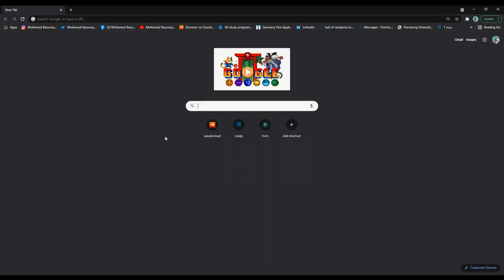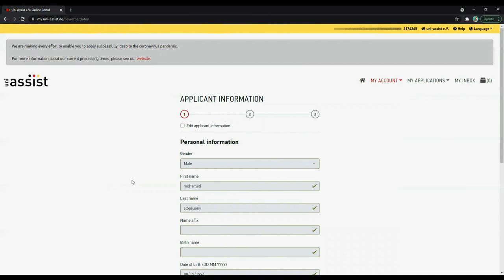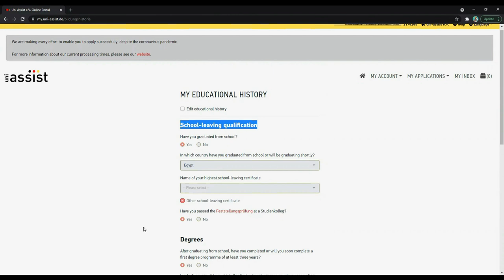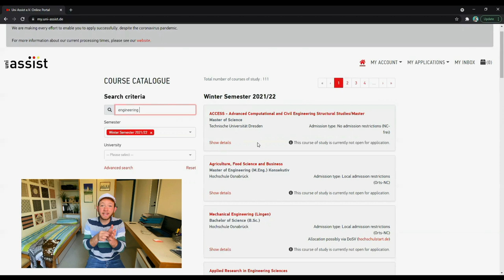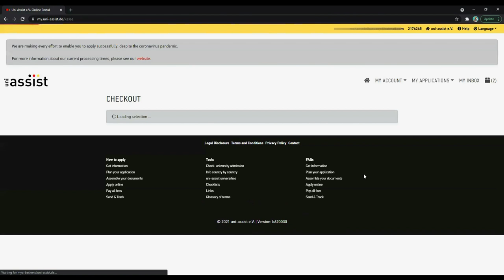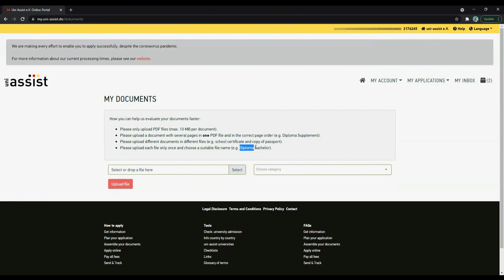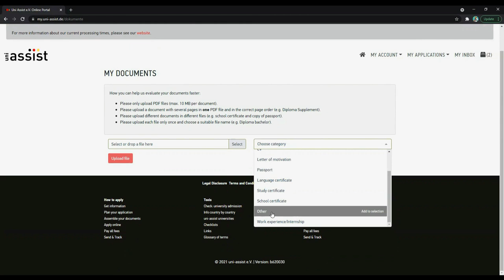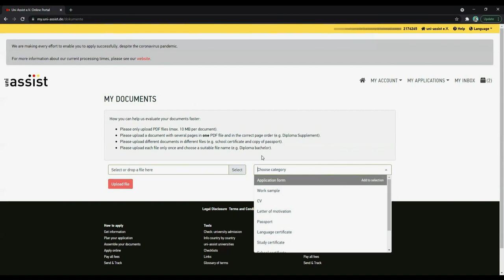كيف تحصل على قبول جامعي لالمانيا بسهوله ؟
فى الفيديو دا هنشرح طريقه استخدام موقع اليوني اسست وهنتعلم ازاى نقدم على البرنامج الى عوزيين ندرسها فى المانيا

لو لسه عندك اساله تخص الدراسه فى المانيا بص على اللينكات دى . بالتوفيق للجميع

كود الخصم الخاص بفتح الحساب البنكي المغلق فى المانيا
MOELBASUONY

ولو عاوز تعرف اكتر عن بدائل الحساب البنكي المغلق والمنح الدراسيه والضامن المالي فى المانيا شوف الفيديو دا

ومتنسوش تتابعوني على باقى مواقع التواصل الاجتماعى